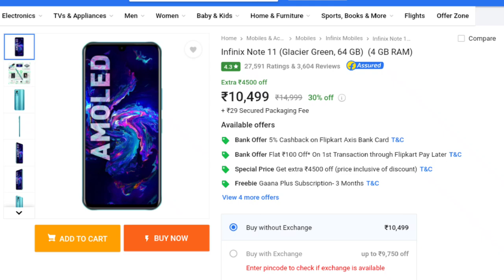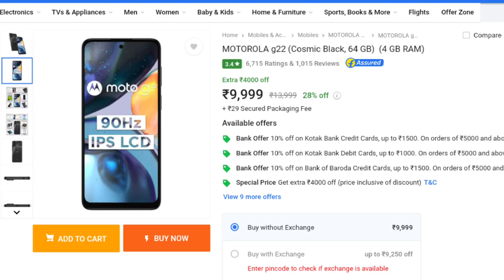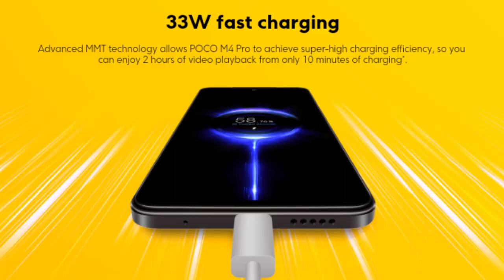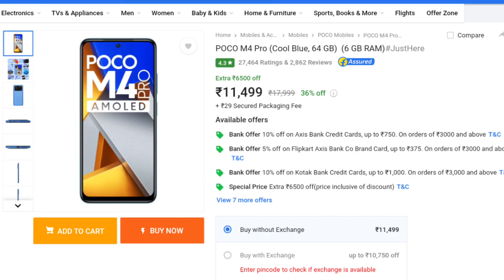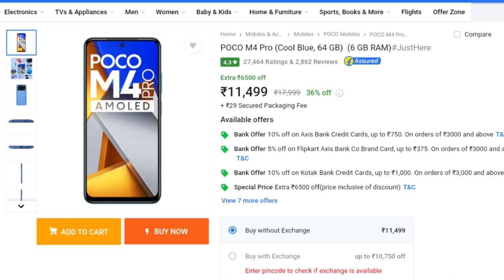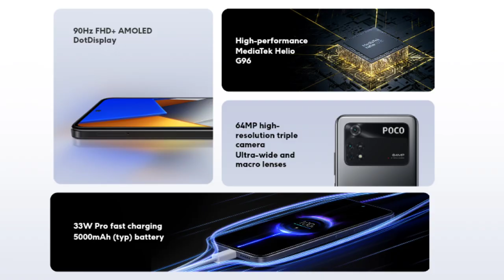5 PROBLEMS IN INFINIX HOT 12 PRO - PROS & CONS | BUY OR NOT INFINIX HOT 12 PRO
Hello Dosto, infinix ne apna new phone india me launched kardiya hai hot 12 series me infinix hot 12 pro jiski price hai @10,999 aj hamlog bat karenge 5 problems in infinix hot 12 pro ki with pros & cons. Video ko end tak dekhna fir decide karna buy or not infinix hot 12 pro. infinix hot 12 pro is available in official website flipkart online & offline market retail store

00:00 Infinix HOT 12 PRO
00:34 Tecno Spark 8 Pro Vs Infinix HOT 12 PRO
01:30 Infinix HOT 12 PRO Vs Infinix Note 11
02:46 Tecno POVA 3 Vs Infinix HOT 12 PRO
03:52 Samsung Galaxy F22 Vs Infinix HOT 12 PRO
04:05 Buy Or Not Infinix Hot 12 Pro